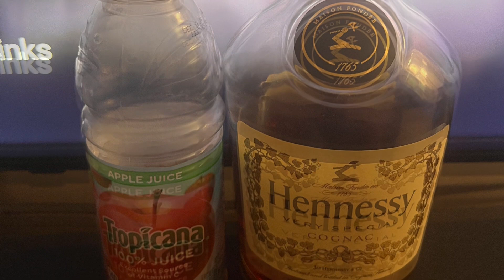Hennessy and apple juice - new music